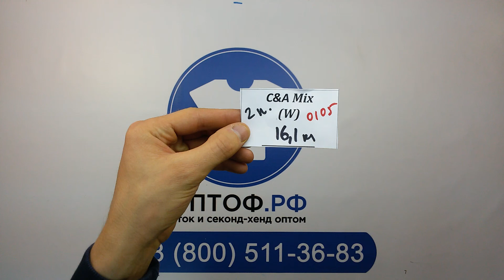0105 c&a mix зима сток 2пак 16.1кг 12€/кг 47ед